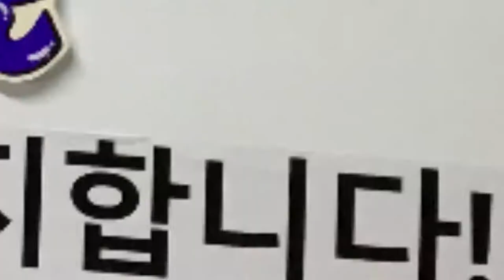개소식 지지인증샷2.....이문희선본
5월 18일 황성/현곡에 출마한 이문희후보 선거사무소 개소식에서
이문희후보 지지인증샷